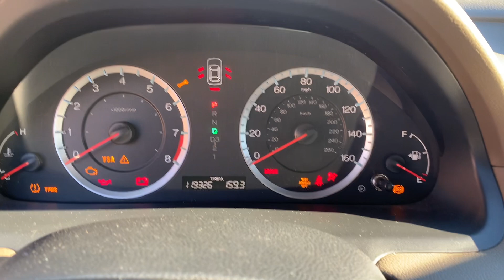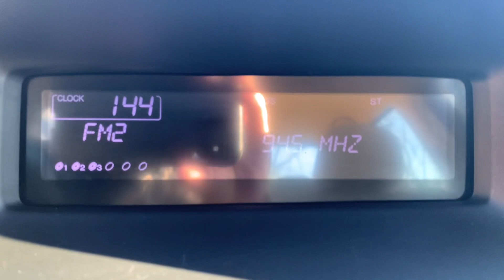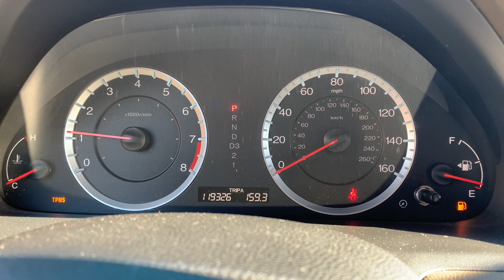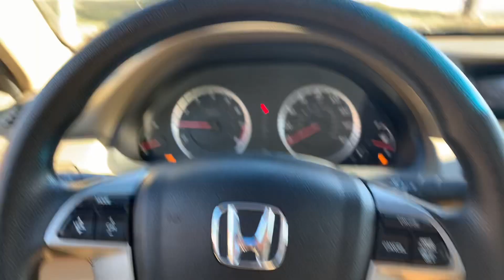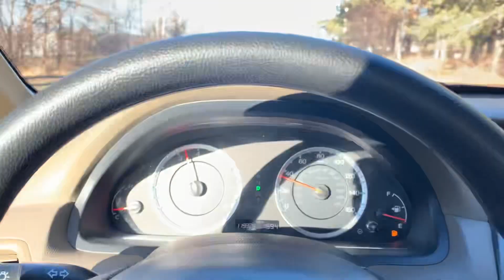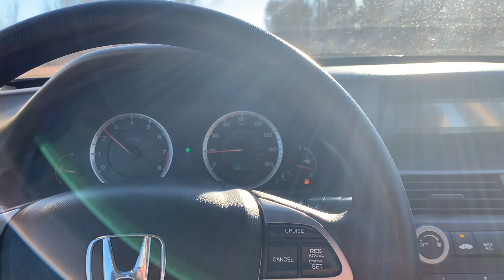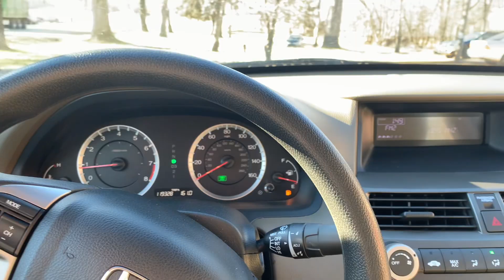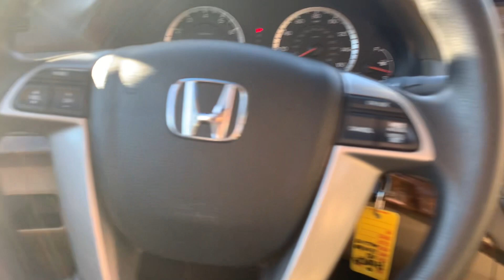2010 Honda Accord